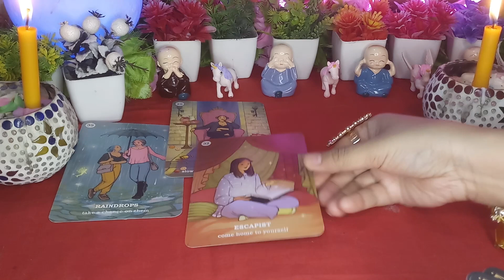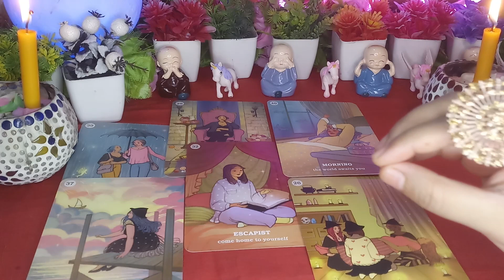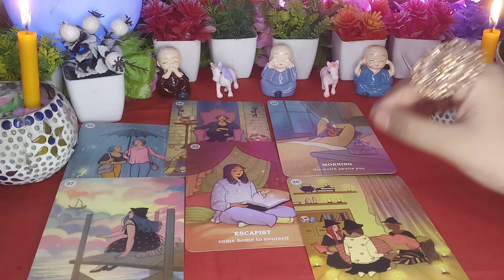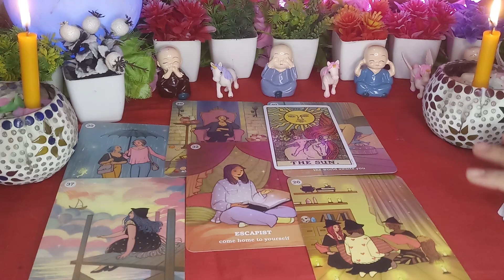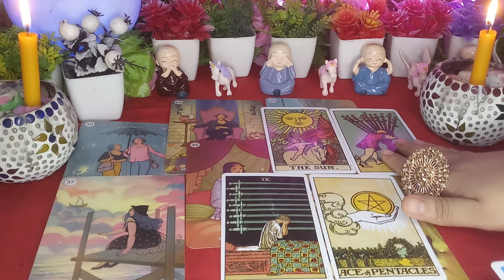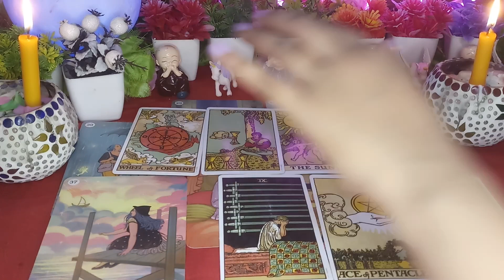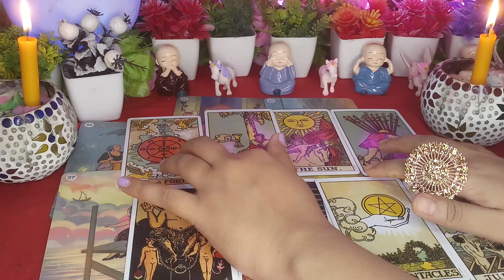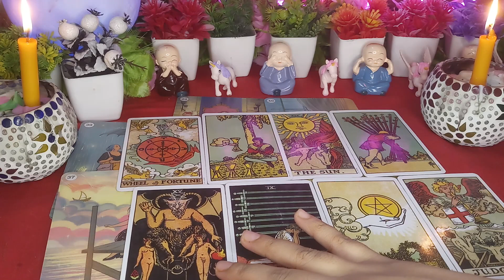🤩YOU VS THEM💖DONO KI CURRENT FEELINGS🥺KYA WOH BHI SOCH RHE HAI APKE BAARE MEIN😍🥰SACHAI😱Tarot Treats💌